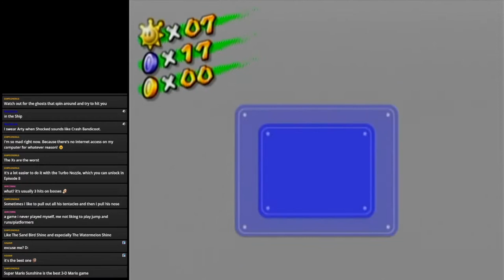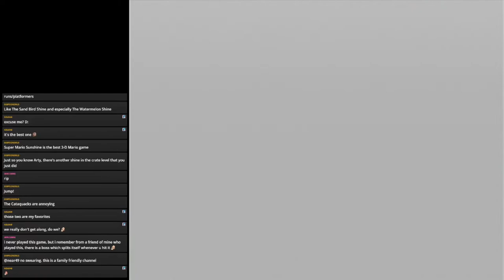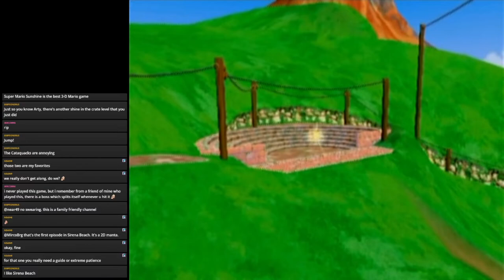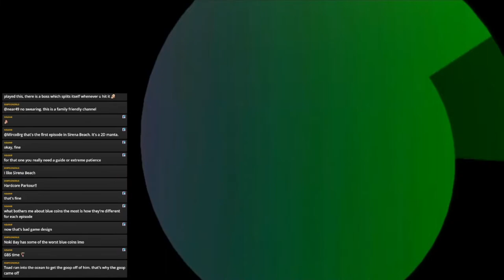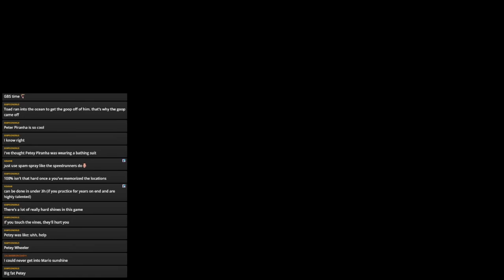Super Mario Sunshine 100% Streams Part 3: PETER THE PIRANHA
Big Piranha in its underwear: exists.
Nintendo: "He must be in everything."